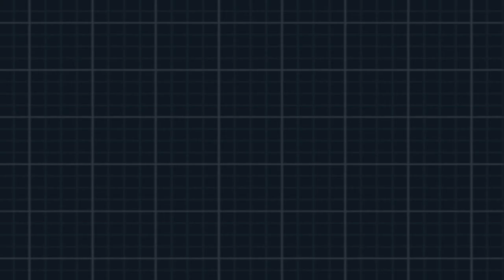Pokemon Black 2 Walkthrough(After Game) Part 44-Alder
Side tracking from Straiton City